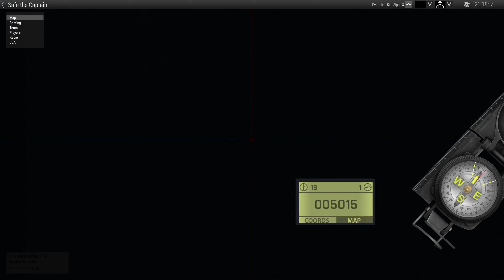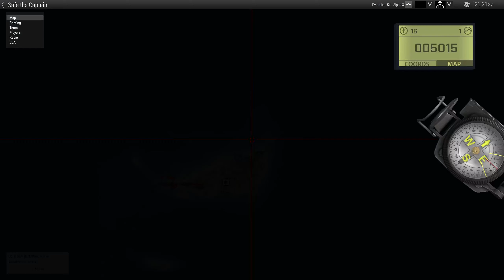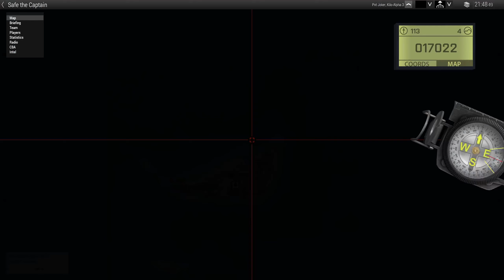[GER][PRAE] Safe the Captain Remake | Breacher | Joker - 16.12.2022